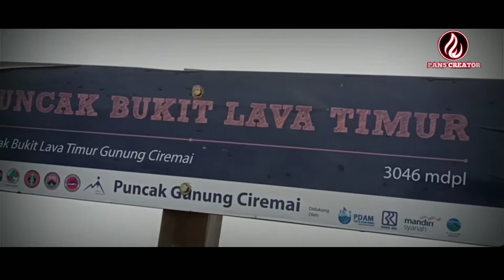menguak misteri Gunung Ceremai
menguak misteri Gunung Ceremai  antara Cirebon, Kuningan dan Majalengka,
gunung ceremai memang menyimpan banyak potensi sumber daya alam. Tak hanya itu, gunung dengan posisi geografis puncaknya terletak pada 6Â° 53' 30" LS dan 108Â° 24' 00" BT, dengan ketinggian 3.078 m di atas permukaan laut itu juga memiliki banyak mitos dan kisah mistis yang tak asing di telinga masyarakat.
Berikut empat kisah mistis Gunung Ceremai
Konon, Gunung Ceremai dipercaya sebagai singgasana kerajaan Nini Pelet. Menurut Masruri dalam bukunya berjudul: Rahasia Pelet, Nini Pelet ini merupakan tokoh yang memiliki kesaktian hebat, khususnya di bidang percintaan. Dia adalah tokoh yang merebut kitab "Mantra Asmara" ciptaan tokoh sakti bernama Ki Buyut Mangun Tapa.